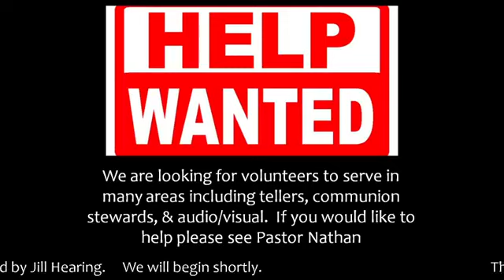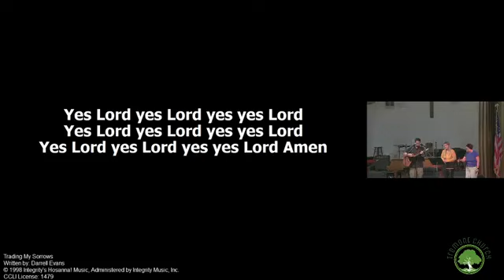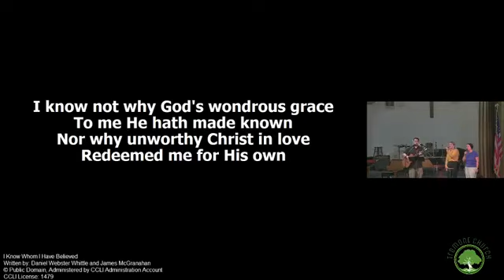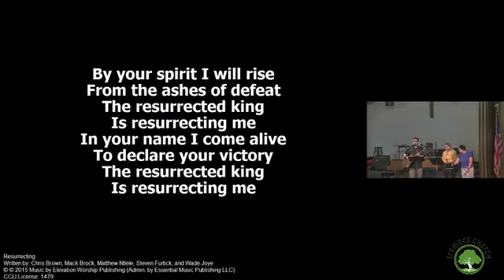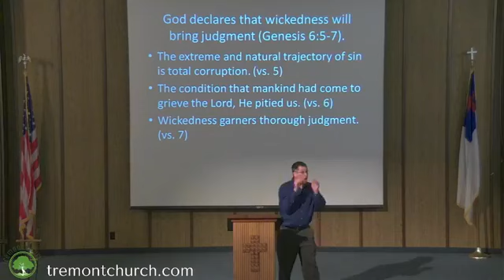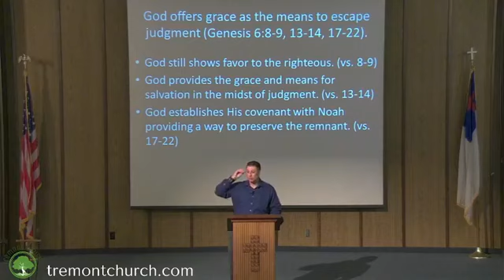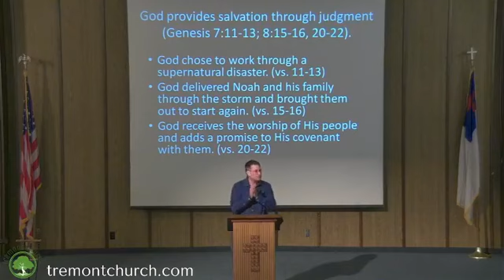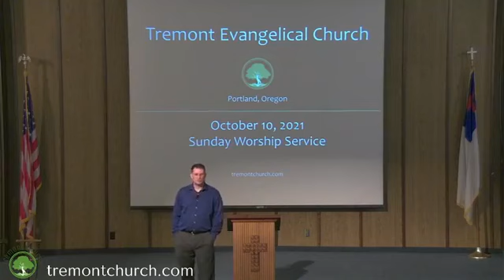October 10, 2021 Sunday Worship Service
Praise the LORD! Let's worship our God together! Welcome to our live stream worship service. Pastor Nathan's sermon is titled, "Grace In Judgment (A World Purged)."  Scripture reference is Genesis chapters 6-8.